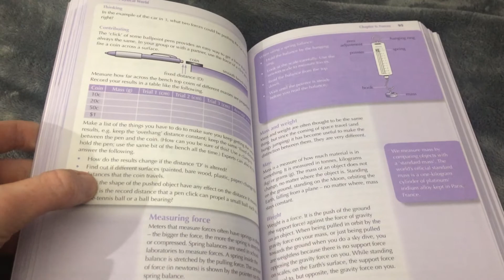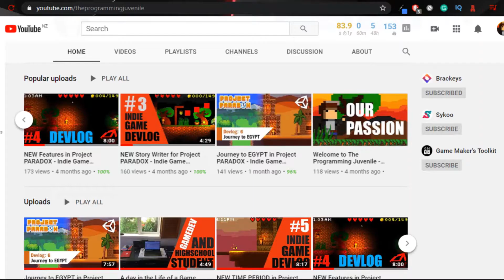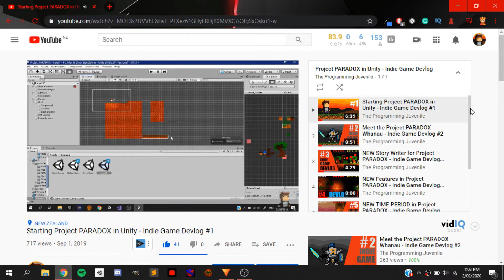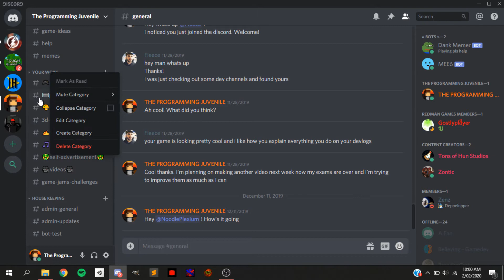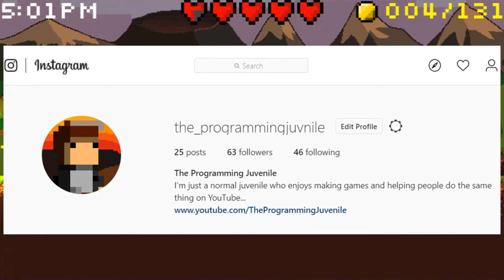IMPORTANT 2020 Channel UPDATE - The Programming Juvenile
Hey everyone, welcome back to the channel. It has been a very long time since my last upload so I'm sure you have many questions. I hope all of your questions were answered in today's video. If not then be sure to go down into the comment section and ask me whatever you want!
A lot of change will be coming to the channel over the next few months, so it might get a little crazy around here. But if we stick together we should be able to all get through this together!
And if you enjoyed today's update video be sure to like the video so I know to continue with these videos! It really helps the channel out...

As you will all now a lotis changing outside of the channel too! I'm currently rebranding the Redman Games Community Discord to be more about the Programming Juvenile and I'm also starting up a new The Programing Juvenile Instagram account!